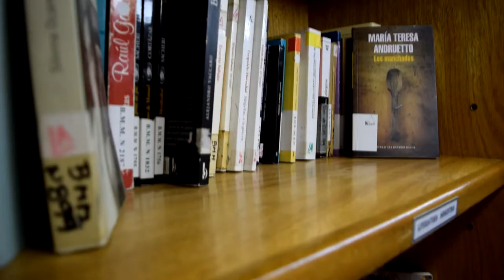Chajarí TV - 03/10/2019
De lunes a viernes a las 12 del mediodía te invitamos a mantenerte informado sobre todo lo que pasa en tu ciudad, con un flash informativo como solo Chajarí TV te puede ofrecer. El mismo es una producción de la Dirección de Comunicación Estratégica y Medios Públicos del Gobierno de Chajarí.